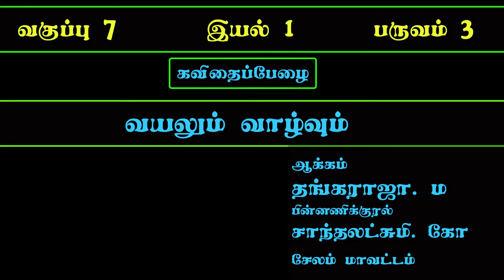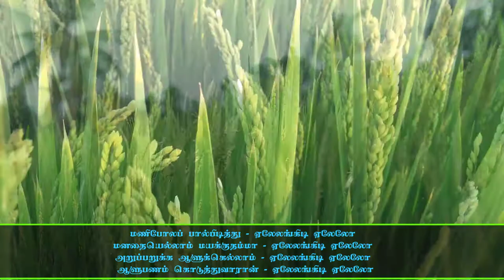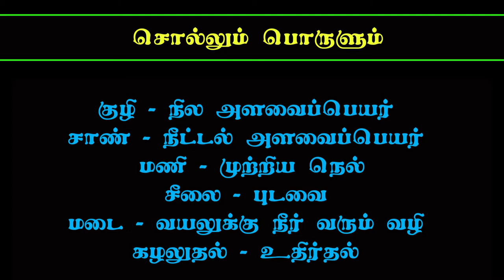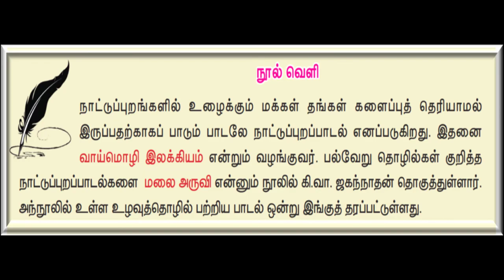7th Tamil வயலும் வாழவும் - term 3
7th Tamil வயலும் வாழவும் - term 3